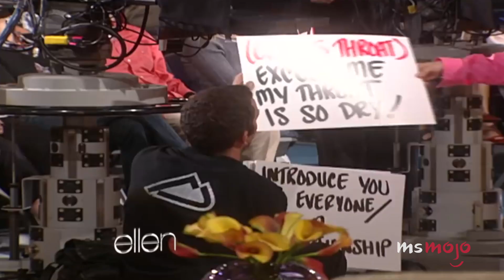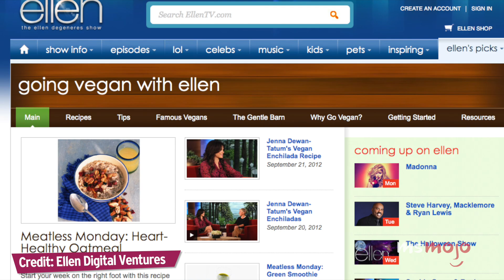The Groundbreaking Story of Ellen DeGeneres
This is everything you need to know about Ellen DeGeneres' groundbreaking story. Today, she’s one of the entertainment industry’s essential figures, and over the years she has been a stand-up comedian, a sitcom star, a talk show host, a gay rights advocate and of course, an adorably forgetful talking fish. From being the first female comedian to be asked to sit on Johnny Carson’s couch, to becoming the 22nd highest-paid entertainer in the world as of 2019, according to Forbes, alongside standing as a beacon for the gay community, join MsMojo as we recount The Groundbreaking Story of Ellen.